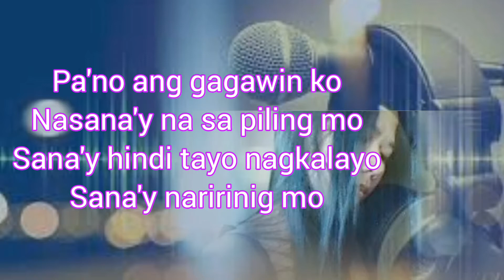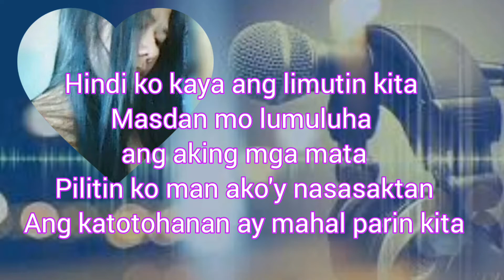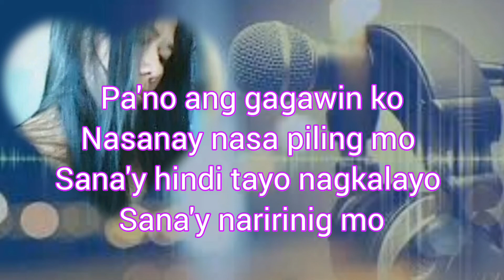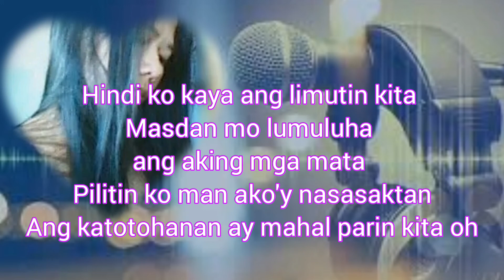Hindi Ko Kaya @LoveAngelineQuinto cover by Jackie Gonzales (sorry, unfinished video)